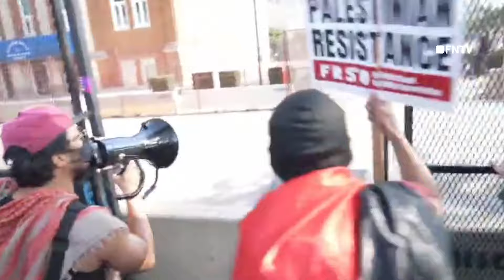Protests, Delays, Flubs: What to Expect at the 2024 DNC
Thousands of Democrats converged on the Windy City Monday for the start of the Democratic National Convention, which comes less than a month after President Biden ended his re-election bid and endorsed Vice President Kamala Harris to take his place on the Democratic ticket. NY Post Politics Reporter Ryan King shares this story.

Hundreds of anti-Israel protesters breached the first layer of fencing outside the Democratic National Convention, with some later apprehended by Chicago police and others pushed back by officers behind to restore the secure perimeter.

The protesters had gathered at Union Park earlier Monday and marched over to Park 578 — just a few hundred feet away from the United Center — where President Biden and others will deliver speeches to as many as 4,000 Democratic delegates.

A multi-layer fenced perimeter around the convention forum separated them from the Israel-hating demonstrators, as tensions mounted in the early evening.